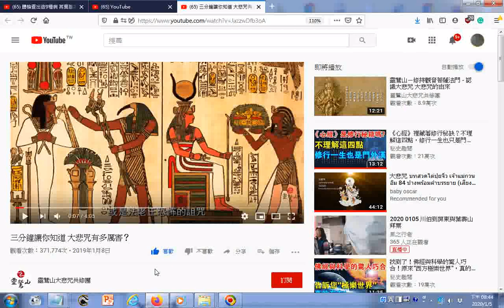瀏覽含埃及法老王彩繪 三分鐘讓你知道 大悲咒有多厲害？附加的聲音取自 明明上帝GOD 01 pdf這檔案 認識老母娘對天有很好的整理，共93頁，用各個經書來談論老母 天和上帝的概念，適合剛入道和